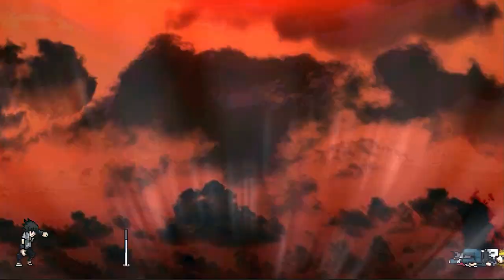😱SASUKE INDRA OP & ITACHI S1 OP VS NARUTO HOKAGE OP & MINATO EDO TENSEI OP IN JUMP FORCE MUGEN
►PC Specifications:
- Graphic Cards- 2 x MSI GTX 1650ti, Colorful GTX 1650 & GTX 1050ti
- 240GB SSD WD
- 1 TB HDD Seagate
►MONITORS
-Main: Acer KG241Q 165hz 1920* x 1080*
-Secondary 1: LG 19M38 60hz 1366* x 768*
-Secondary 2: Dell IN2030M 60hz 1600* x 900*
►EXTERNAL STUFFS
MOUSE - Logitech G402/ Glorious Model O Wired
KEYBOARD - Gamidas hermes E2 & Gamidas hermes E3